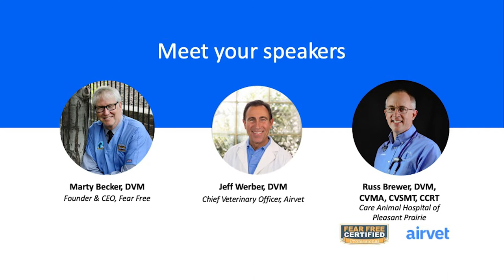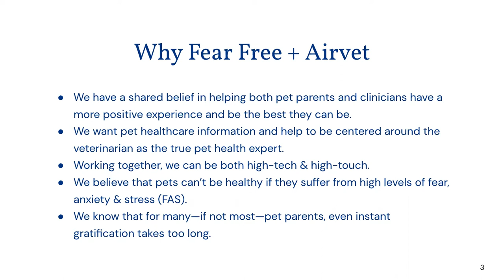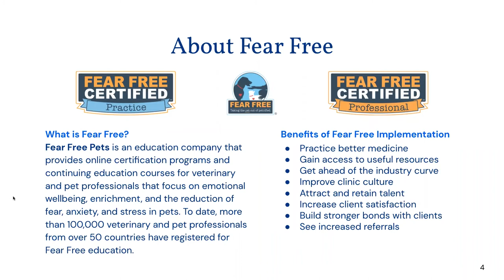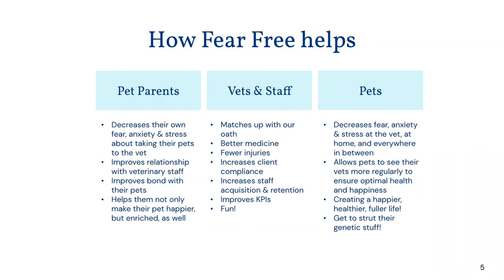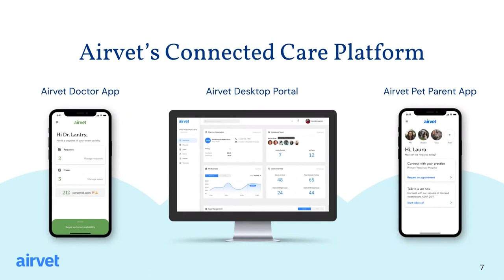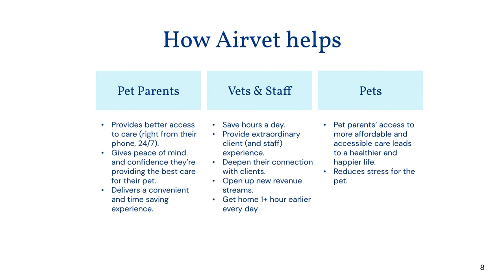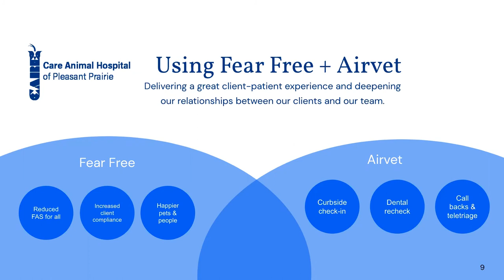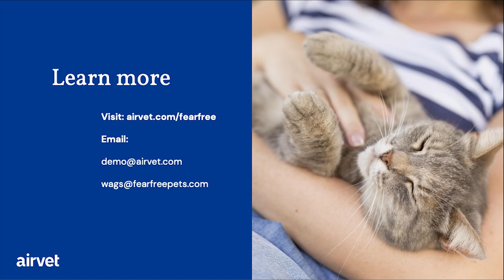Fear Free and Airvet: A Pawsitive Pairing for Your Practice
Keeping pets (and their vets) stress-free is good for everyone! Fear Free and Airvet have teamed up to help pets live healthier and happier lives. This fireside chat will cover how using Airvet’s connected care platform and Fear Free training can alleviate fear, anxiety & stress in pets while allowing you to easily deliver an outstanding client experience.

Please join Marty Becker, DVM, founder and CEO of Fear Free; Russ Brewer, DVM, CVMA, CVSMT, CCRT of Care Animal Hospital of Pleasant Prairie; and Jeff Werber, DVM, Chief Veterinary Officer of Airvet, as they share their experiences and best practices that will set you and your team apart from the pack.